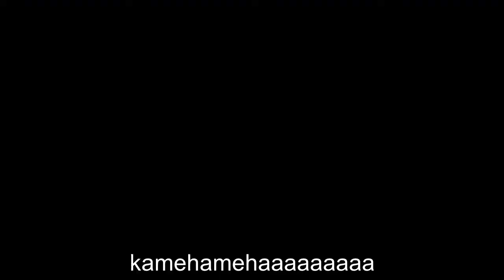fortnite gameplay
sub